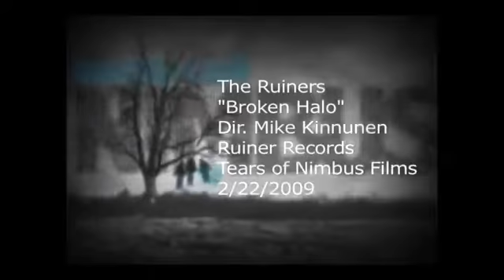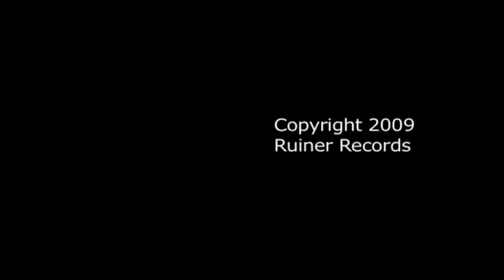The Ruiners Broken Halo Music Video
Directed by Mike Kinnunen
Tears of Nimbus Films
The Ruiners are a Detroit Alternative Band.

"Eat Your Heart Out" by The Ruiners, a Detroit-based band. For more information on The Ruiners, visit their